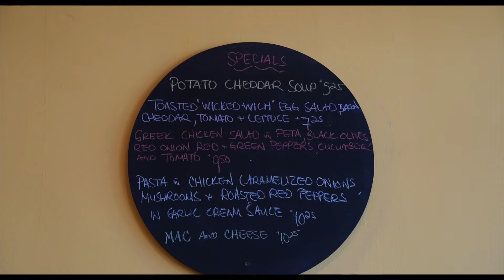Sirkel Foods | Business Excellence Awards Nominee Video